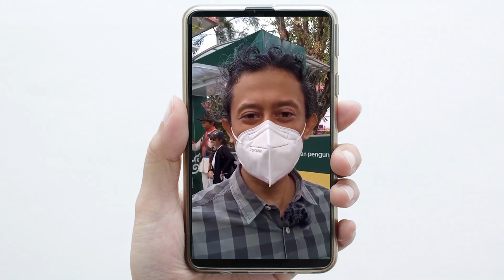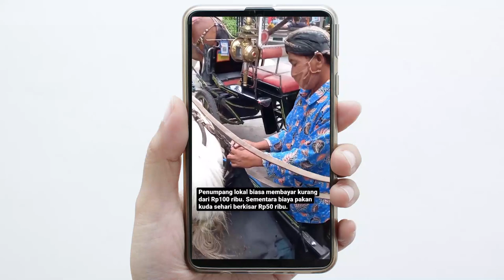Mobile Journalism Sederhana Instagram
Saya pertama kali mencoba praktik jurnalisme seluler (mobile journalism) untuk Reels Instagram durasi 60 detik.
Di video ini saya mengganti penggunaan tripod+mount dengan gimbal. Bagaimana hasilnya menurutmu?